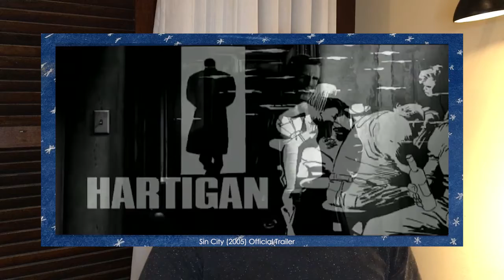Dando nome as Sombras - Narrativas visuais | Curiosidades na Cenografia 8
O canal vem com o intuito de criar um conteúdo relevante para o meio cenográfico, com este curso gratuito, abrindo discussões sobre o tema.